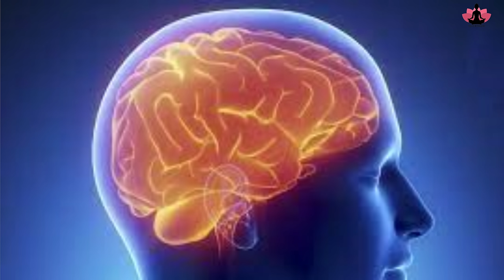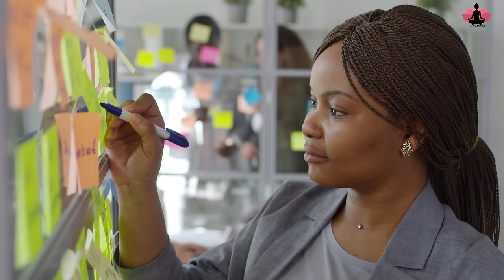दिमाग तेज करने के लिए 5 योग अभ्यास Yoga to Improve Brain Power, Memory, Focus@yogawithshaheeda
00:01 about
01:02 benefits
02:03 Sukshmavyayam
06:17 How to do Parvatasana
08:39  How to do Parvatasana for beginners
10:13 How to do Sasangasana
12:42 How to do Sasangasana for beginners
13:38 How to do Balasana
14:03 How to do Balasana for beginners
15:56 How to do Paschimmottanasana
17:46 How to do Paschimmottanasana for beginners
18:25 How to do Setubandhasana
02:30 online yoga class

.Hope to see you soon in the class.

suryanamaskar

yoga for improving memory and concentration
Yoga for memory pdf
Yoga for memory and memory
yoga for concentration and memory for students
pranayama for concentration and memory
how to increase memory power by yoga pdf
yoga for memory loss
yoga for brain blood circulation

याददाश्त कमजोर होने के लक्षण
याददाश्त बढ़ाने का उपाय
पढ़ाई में दिमाग तेज करने का तरीका
याददाश्त कैसे बढ़ाये yoga
याददाश्त तेज करने के घरेलू
याददाश्त in hindi
सुबह सुबह दिमाग तेज़ कैसे करें
कमजोर दिमाग को तेज कैसे करें?
याददाश्त
पढ़ाई में दिमाग तेज करने का मंत्र
याददाश्त तेज कैसे करें
दिमाग को कैसे तेज करें
दिमाग तेज़ कैसे करें घरेलू उपाय